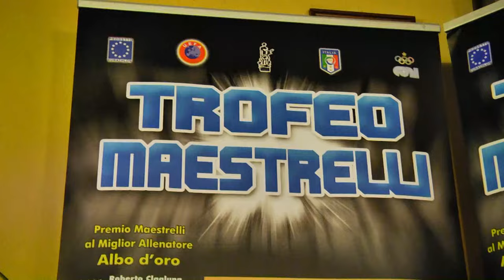Paci e Ceccherini dietro le quinte al trofeo Maestrelli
Paci e Ceccherini "al naturale" dietro le quinte del trofeo Maestrelli presso il Whisky Bar a Montecatini Terme